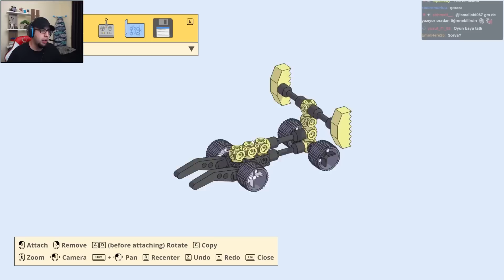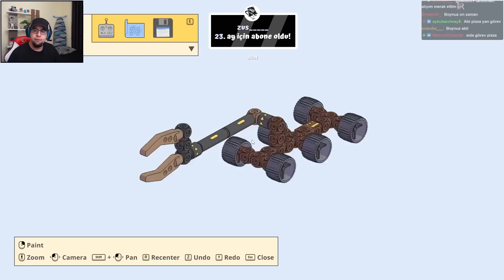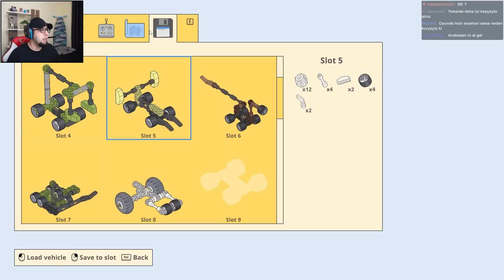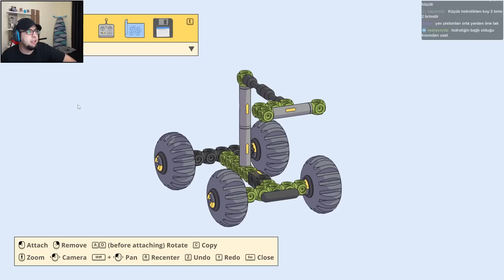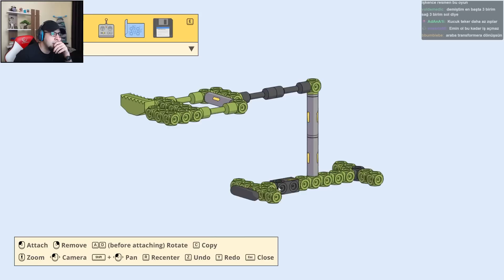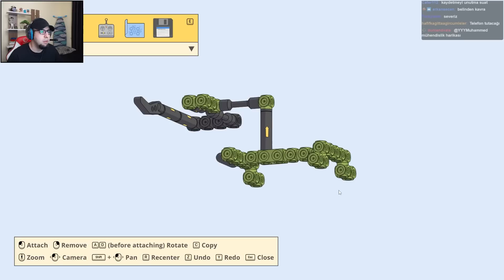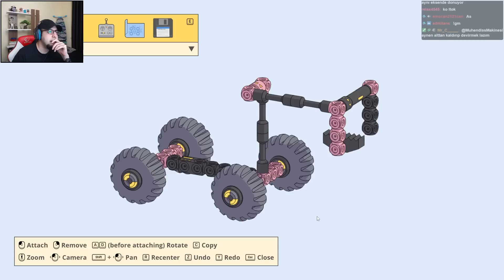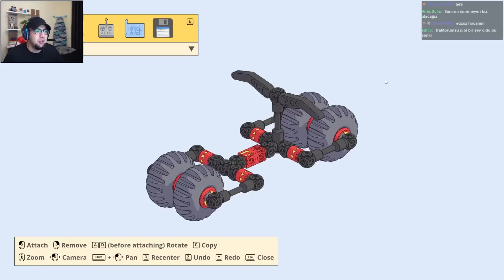Mars'ta Bir Fizik Ustası - Mars First Logistics #2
Merhabalar arkadaşlar. Twitch'te oynadığımız oyunların bölümlerini bu kanalda paylaşıyoruz. Bu bölümümüzde Mars First Logistics oynuyoruz. İyi seyirler.